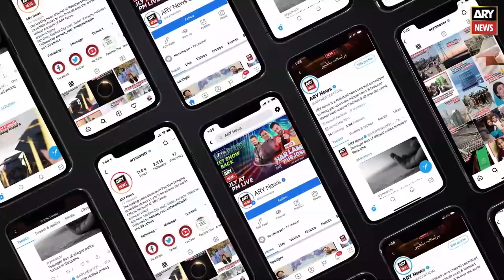Miftah Ismail meets IMF executive directors in Washington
WASHINGTON: Finance Minister Miftah Ismail has held a meeting with the executive directors of the International Monetary Fund (IMF) in Washington today